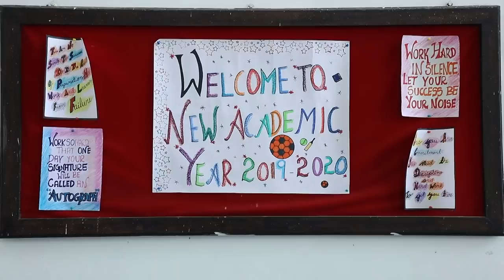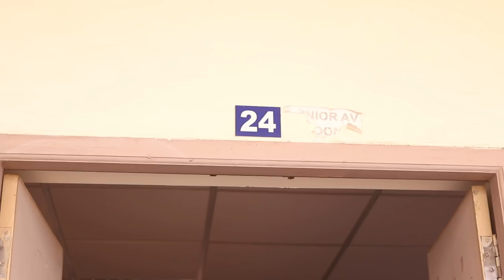PS TEMPLE GREEN VIDYASHRAM - CBSE INSPECTION